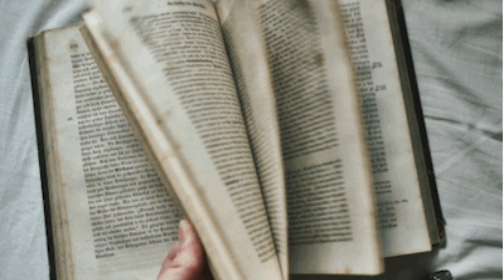Susanne Sundfør - Blómi | RESEÑA DEL ÁLBUM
Si bien algunas de las letras me parecieron un poco cliché, su voz juega un papel fundamental aquí junto con la producción

Fav.Tracks: Ashera's Song, Blómi, Rūnā, Alyosha,  Ṣānnu Yārru Lī

Bitcoin: 33KkWgk3U25nwhcJqdYhCv13VkDzbgdeFy
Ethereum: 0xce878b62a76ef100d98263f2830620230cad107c